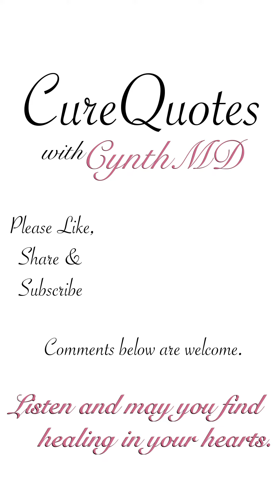Do you also miss the Beach and the Sea ? | Summer Fun at San Juan | Cure Quotes with CynthMD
Thank you to summer and welcome to the next season, knowing that every new chapter brings a treasure of its own.
Listen and may you find healing in your hearts.

Special participation:
Our sweet pet cat, Yassir, who freely decided to join us in the shoot.

Join us every Sunday at 8am (Philippine time) for a new CureQuote. We hope it touches your life in a meaningful way.